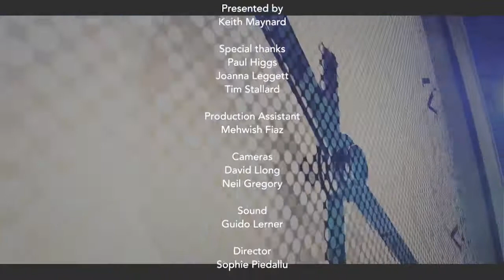Property TV Property Question Time S1 Ep3: With Tim Stallard, Joanna Leggett and Paul Higgs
Property Question Time is the show where you get an opportunity to have your questions answered by our resident property experts. This episode features Tim Stallard (Auction House Essex), Joanna Leggett (Leggett Immobilier) and Paul Higgs (Millbank Group).